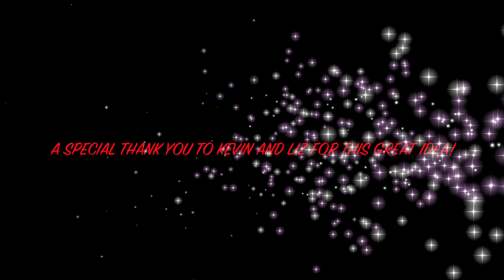Secret Sew Project - Quilts for Veterans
Hello everyone! So the Secret Sew Project is finally upon us. From Memorial Day to July 4th, 2018,  if you choose to participate, create a patriotic 10 1/2 inch block and send it to me at the address below.  You can be as creative as you'd like but please make sure that the block size is 10 1/2 inches.  We will assemble the blocks and donate the quilts over the holiday to veterans/veteran organizations.

My favorite things:
Brother PQ1500sl
Fiskars Self Healing Mat
Omnigrip ruler
Wescott Titanium Scissors
Oliso Smart Iron
Sewing Clips
Black and Decker Laser
Arteza Rotary Cutter

or